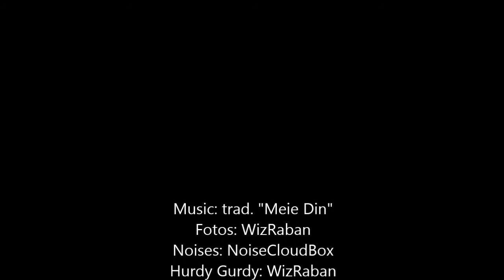Strawanz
Traditional "Meie Din" with Hurdy Gurdy and Drumsounds.
Traditionelles "Meie Din" mit Drehleier und Drums.
"Strawanz" is a bavarian word and means a hiking/ambling.
"Strawanz" ist ein bayrisches Wort und heißt eine Wanderung/Umherziehen.